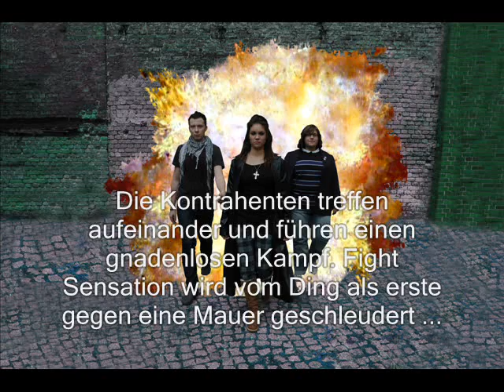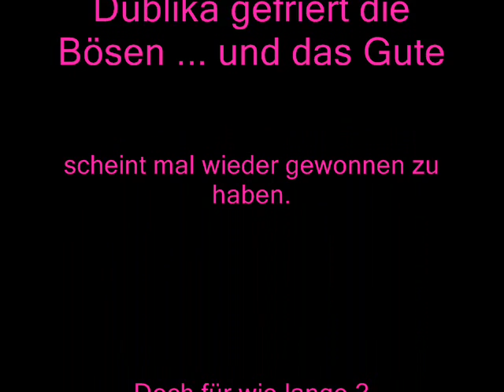Heroes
Our first Photoshop work at school XD